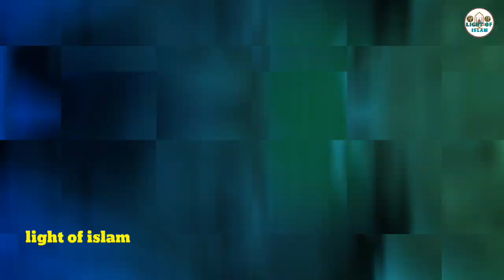July 6, 2023 مسلمانوں کیجریوال کے چہرے سے نقاب اڑ گیا بڑی خبر 🤔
مسلمانوں کیجریوال کے چہرے سے نقاب اڑ گیا
video

mufti jainulabden qasmi